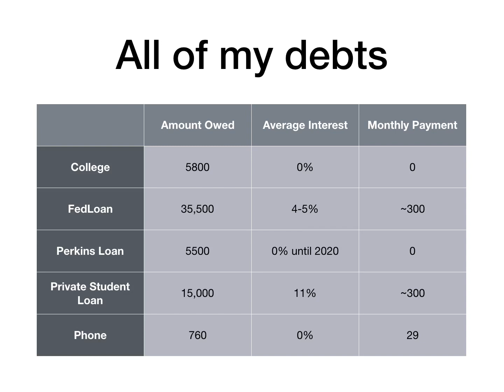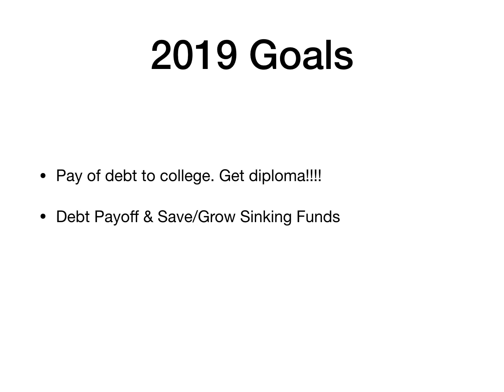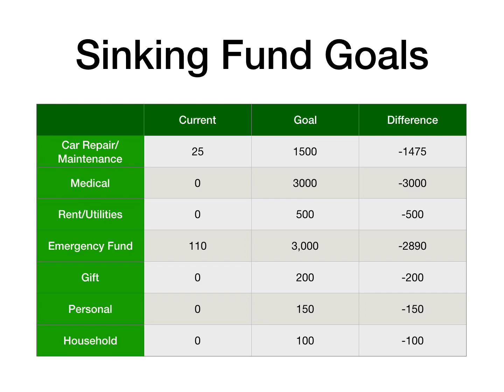2019 Debt Confession and Goals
I am VERY excited about this year and all of my goals. 2019 is going to be a great year and I would LOVE for you to join me on this adventure.
This video is about all my debt that i have accumulated over the years and ashamed as I am I MUST stay accountable.